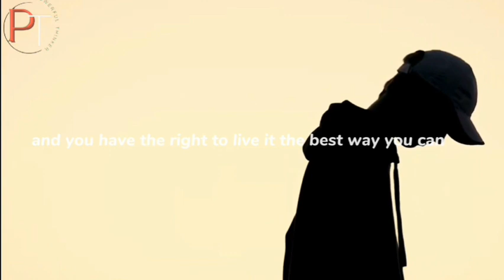THIS WILL CHANGE YOUR PERCEPTION ON LIFE | LIFE IS BEAUTIFUL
Get ready to embark on a thrilling journey of self-discovery and personal growth as we dive headfirst into the heart of motivation. Each video is a powerful dose of positivity, designed to ignite your passion, fuel your determination, and push you beyond your limits. Unleash your full potential and break free from self-doubt, as we together transform challenges into stepping stones towards success. Join this vibrant community of dreamers, achievers, and go-getters as we conquer fears, shatter barriers, and forge an unbreakable path to greatness. Get set to rewrite your story, redefine your purpose, and soar to new heights.